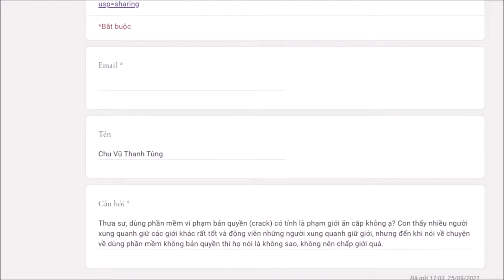316. Dùng phần mềm crack có tính là trộm cắp không?